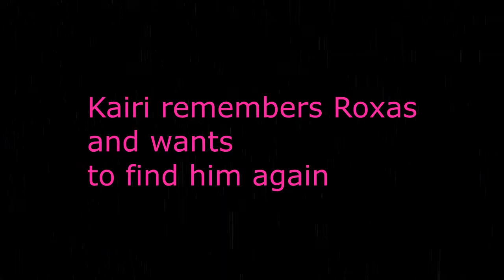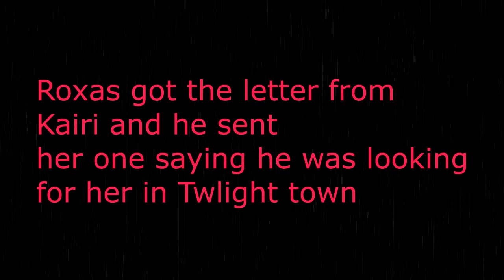The man who cant be moved story Roxas X Kairi part 1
Story:Roxas saves Kairi from heartless now he is older he remembers Kairi and wants to meet her again so he decides to leave the organization to find her and he goes back to Twilight
town Kairi sends a letter to Roxas say she wants to find him again Roxas gets the letter and sends one back saying that he is looking
for her in Twilight town will Roxas and Kairi ever meet again find out in part 2